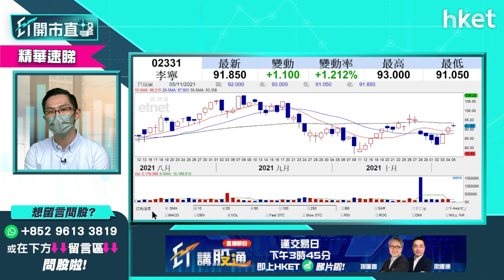【ET開市直擊】（精華）李寧2331補回裂口 上望可重返紅底？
李寧（02331）上周宣布配股後股價急挫，一度跌至82元，今早股價回升高見95.5，近乎補回裂口，中薇證券研究部董事黃偉豪（Ravi）預計如企穩93、94元或可上衝至近100元，立即點擊收看／收聽李寧（02331）走勢及前景詳盡分析。

Time code
00:00 - 大市今日焦點速覽
01:01 - 美股外圍市況速覽+港股ADR表現
02:41 - 亞太股市早段市況速報
03:16 - 港股上日市況速覽+北水盤路
04:20 - 港股後市走勢分析　10月低位已見底
06:21 - 下周騰訊（00700）季績未必炒起
07:11 - 港股未有新資金流入　短期關鍵支持位在哪？
08:48 - 觀眾問股：英國央行不加息　匯控（00005）會大跌？可趁跌短炒？
12:53 - 匯控（00005）中長綫股價可上望？
13:48 - 通關概念股可炒？本地相關股中短綫樂觀
16:30 - 通關概念股最看好醫思健康（02138）
18:36 - 通關概念股要看內地佈局
19:42 - 譚仔國際（02217）3.5重貨點部署？
21:50 - 港股開市前市況速報
23:54 - ET個股推介 - 比亞迪（01211）
24:52 - 觀眾問股：通關如有輸入個案會利好疫苗股？
27:17 - 觀眾問股：藥明生物（02269）109元持貨值得長揸？
28:59 - 觀眾問股：快手（01024）99.3元追入點部署？前景點睇？
30:46 - 觀眾問股：美團（03690）甚麼價位可入貨？
32:47 - 觀眾問股：NVIDIA（NVDA）205元有貨、台積電（TSM）蝕一成點部署？
36:26 - 觀眾問股：洛陽鉬業（03993）甚麼價位可入貨？
38:21 - 觀眾問股：瑞聲科技（02018）38元有貨點部署？
40:43 - 觀眾問股：中海外（00688）16.5元有貨點部署？
42:46 - 觀眾問股：龍源電力（00916）18元有貨　前景點睇？
44:48 - 觀眾問股：銀河娛樂（00027）41.25元有貨可上望多少？
46:55 - 觀眾問股：李寧（02331）89元重貨可持貨？
49:44 - 觀眾問股：有沒有港股可炒「元宇宙」概念？談栢能集團（01263）
51:27 - 觀眾問股：中芯國際（00981）現價可追入？
52:24 - 觀眾問股：福萊特玻璃（06865）沽貨價位？
54:31 - 觀眾問股：特朗普概念股Phunware（PHUN）已炒完？
57:50 - 觀眾問股：和記電訊（00215）昨日大升原因？
58:47 - 觀眾問股：耐世特（01316）甚麼價位可入？
1:00:38 - 觀眾問股：中國旺旺（00151）走勢點睇？
1:01:45 - 恒指早段市況速覽
1:04:31 - 財經日誌提提你